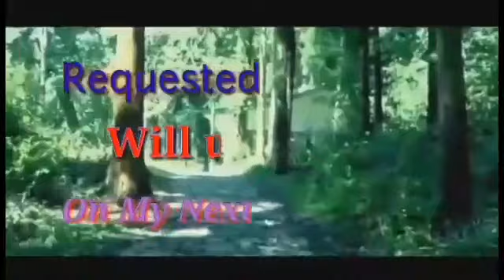REQUESTED SONG MEDLEY (part-9) || ACAPELLA VERSION || JHENNY'S VLOG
Maraming salamat sa walang sawang pag mamahal at suporta.

Kung bago pa po kayo sa aking channel wag kalimotang i kalimbang all niyo ako para updated po kayo sa mga new videos ko.

Maraming salamat din po sa lahat ng nag rerequest ...

Hindi po ako isang singer gusto ko lang po na kumanta ...❤